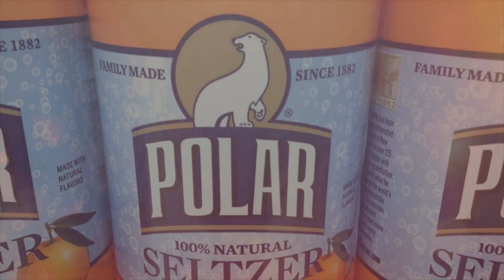Which Hard Seltzer is The Best? (Top 10 Brands)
10. San Juan
9. Sercy
8. Vizzy Hard Seltzer
7. Corona Seltzer
6. Henry’s Hard Sparkling Water
5. Smirnoff Seltzer
4. Bon & Viv
3. Bud Light Seltzer
2. Truly Hard Seltzer
1. White Claw

Cheers
Nichand
(LiftAlong)